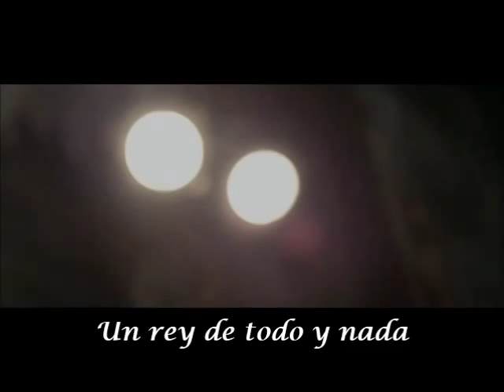Above & Beyond - On My Way to Heaven (Subtitulado al Español)